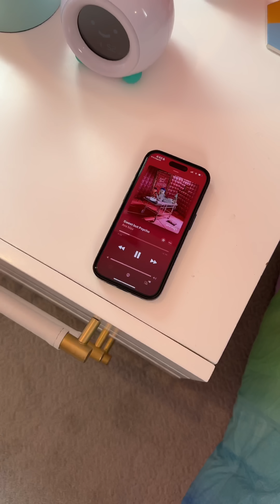MY MOM IS A DEMON! HOW MOM ACTS WHEN SHE TURNS INTO A DEMON | The McCartys